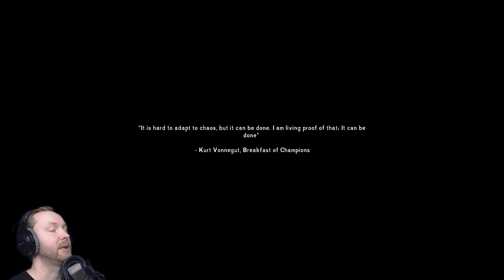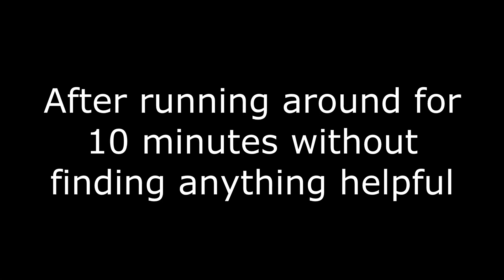Survival of the fittest | The Long Dark Faithful Cartographer Update Part #01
Game: The Long Dark / Steam / PC / Early Access
Let's Play The Long Dark with facecam
Category: gameplay
Genre: Survival / Early Access
Developer: Hinterland Studio Inc.
Publisher: Hinterland Studio Inc.

Difficulty:
- Stalker

Region in this Episode:
- Mystery Lake

Achievements in this episode:
- The First of Many (You survived for 1 Day in a single Sandbox mode game)

Steam Description:
***THE LONG DARK IS AN EARLY ACCESS TITLE. THE SANDBOX IS IN A CONSTANT STATE OF IMPROVEMENT, AND IT ISN'T FINISHED. BUYING THE LONG DARK ON EARLY ACCESS SUPPORTS OUR ABILITY TO CONTINUE IMPROVING THE GAME.
What is The Long Dark?
The Early Access version of The Long Dark features the game’s non-narrative Survival Sandbox mode. The game will leave Early Access one we launch Episode One of our Story Mode. All Season One episodes are included in the cost of Early Access.

Ongoing Development
With an average of 3-4 updates per month, The Long Dark is in a state of constant improvement. We have released over 75 updates since bringing the game to Early Access. Updates typically include new gameplay, tuning, new areas, items, and visual improvements. We are constantly improving the game based on our iterative development process, with input from the community.

Please note that the Early Access price provides immediate access to the Sandbox Mode, and includes the cost of Season One episodes of the Story Mode, the first of which will be available at the game's full launch.
The Hinterland Team
The Long Dark is brought to you by Hinterland Studio, an independent game developer comprised of industry veterans with significant credits on many renowned series including Far Cry, Red Faction, Saints Row, God of War, Mass Effect, Knights of the Old Republic, Dragon Age, Company of Heroes, and many others. The Long Dark is the team's first attempt to create a unique and thought-provoking independent game that pushes the boundaries of the medium.

We appreciate your support of our efforts!